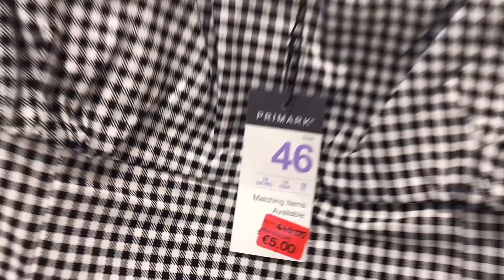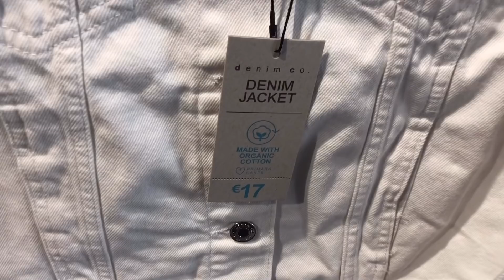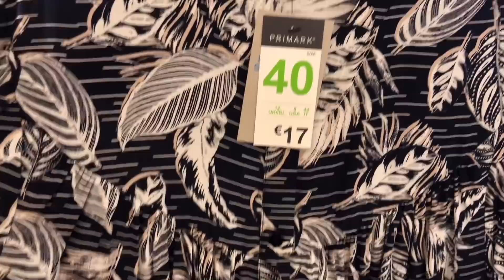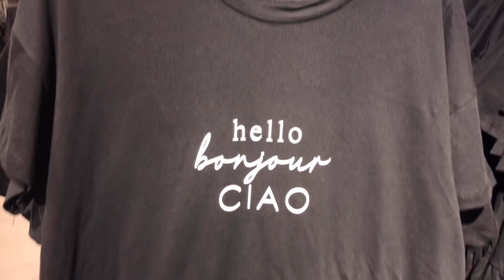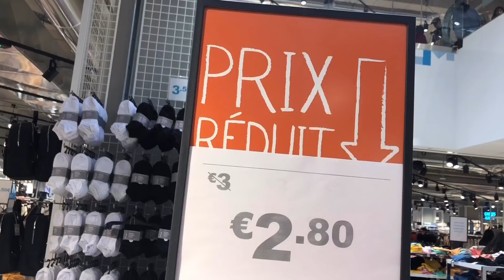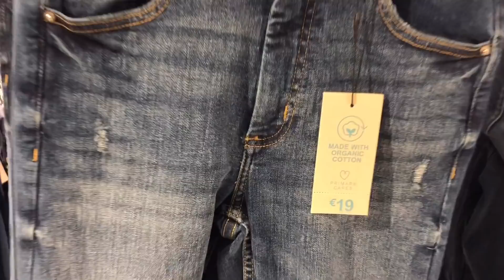WHAT’S NEW IN PRIMARK / JUNE 2020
QUOI DE NEUF CHEZ PRIMARK  /JUIN 2020

¿Qué hay de nuevo in Primark Junio 2020

Primark novedades 2020

ماجديد بريمارك يونيو ٢٠٢٠

Musicien: Jef